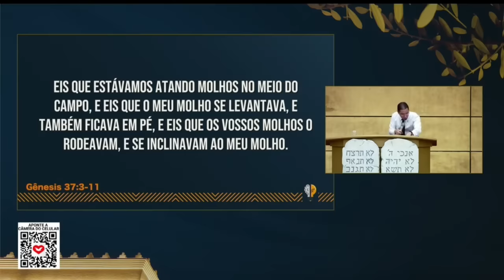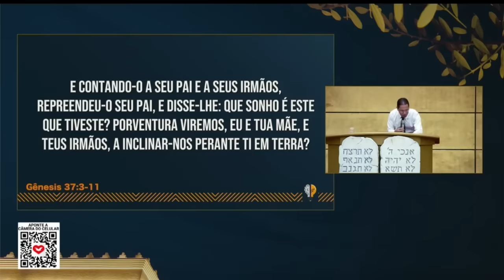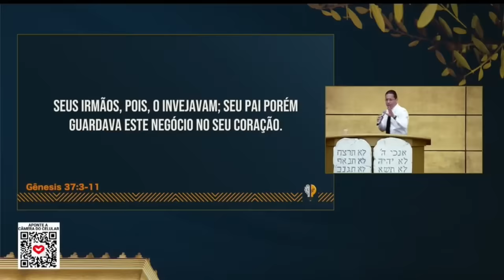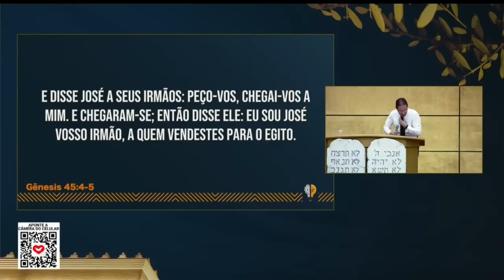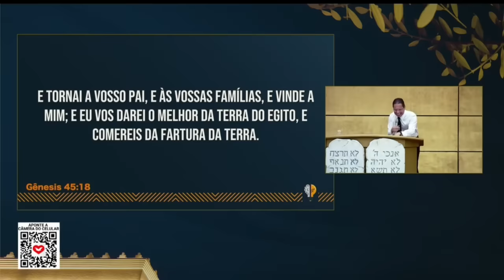Essa é para você que está ENFRENTANDO MUITAS LUTAS | Bispo Jadson Santos